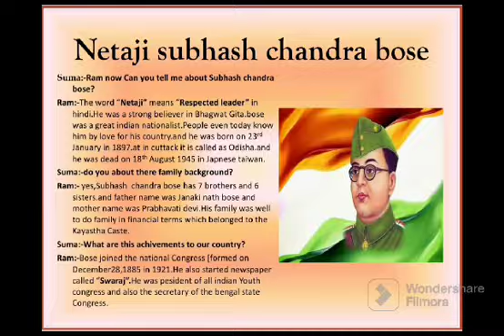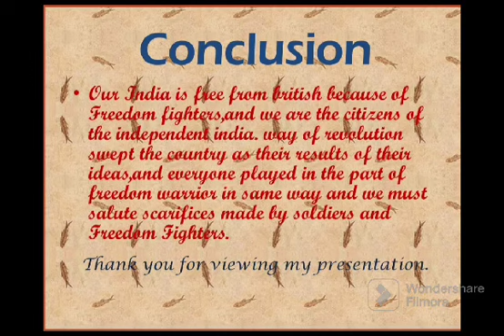Jaycee High School,Gadag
Veeragatha